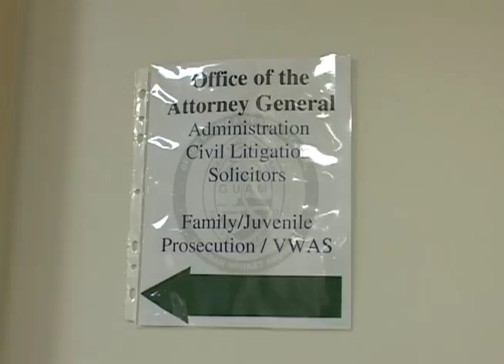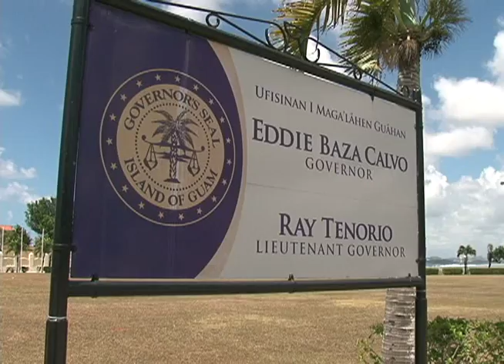Speaker Cruz blasts AG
Exploiting the law and flat out failing to enforce it, Speaker BJ Cruz is blasting Attorney General of Guam Elizabeth Barrett-Anderson.